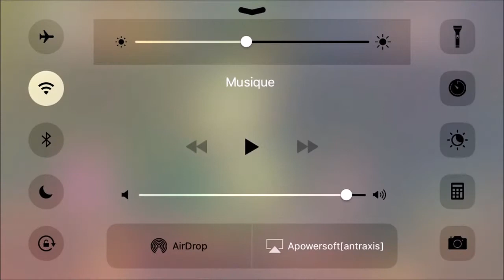[TuTo] Vs Catalyseur 4* partie 1 , Marvel Tournoi des Champions FR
On se retrouve aujourd'hui pour la 1ere partie du nouveau tuto vs, Les catalyseur 4* et basique !!